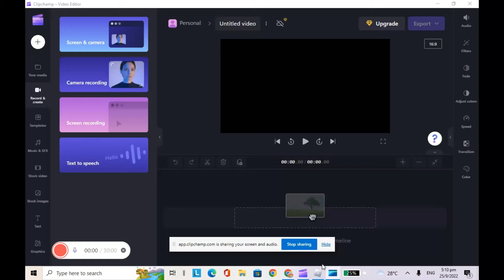Buying a yellow jeep